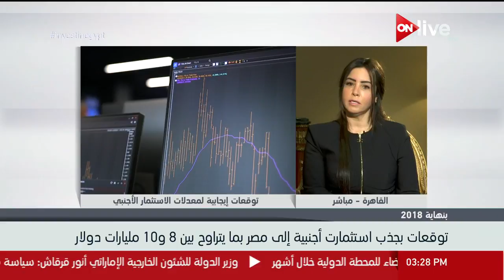نقاش حول معدلات الاستثمار الأجنبي وارتباطها ببرنامج مصر للإصلاح الاقتصادي - د. جيهان مديح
الموقع الرسمي للقناة  ..